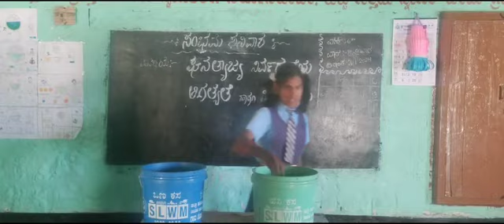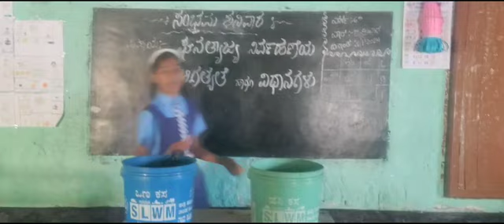ಸಂಭ್ರಮ ಶನಿವಾರದ ಚಟುವಟಿಕೆ ಸರಕಾರಿ ಹಿರಿಯ ಪ್ರಾಥಮಿಕ‌ ಶಾಲೆ ಶಿರಗೂರ ತಾ:- ರಾಯಬಾಗ ಶೈ ಜಿ:- ಚಿಕ್ಕೋಡಿ